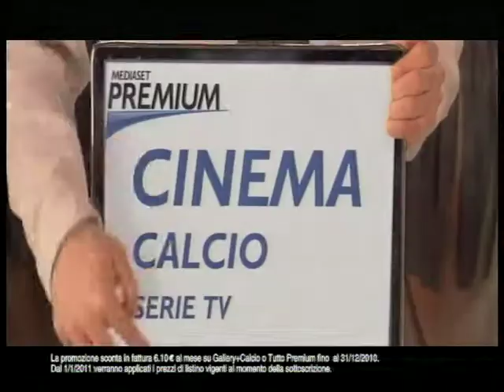MEDIASET PREMIUM, TROY 36'', 2010